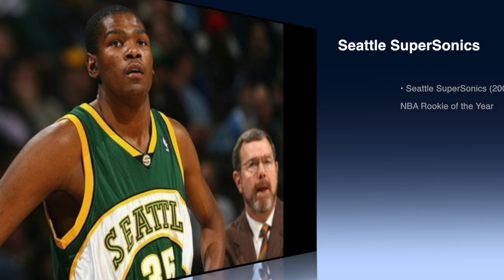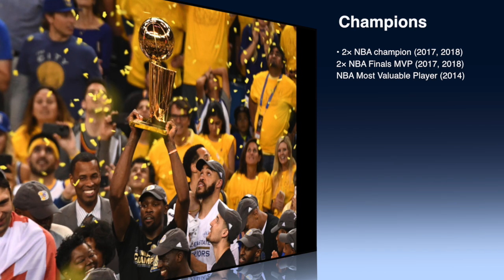Kevin Durant Success - NBA life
Kevin Wayne Durant (born September 29, 1988) is an American professional basketball player for the Golden State Warriors of the National Basketball Association (NBA).